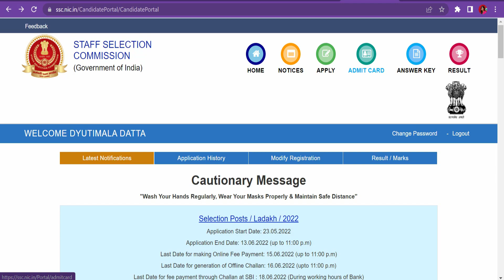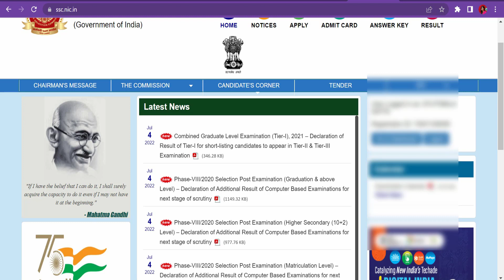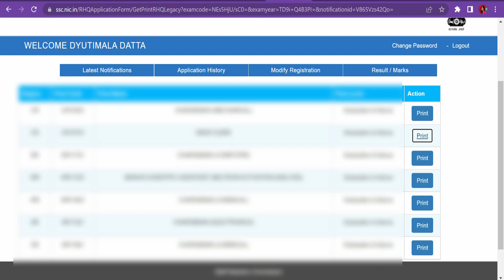Link Activated | Download Application Form of SSC Selection Post Phase 9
ssc selection post phase 9 application form download link is activated!

APP : Mock365 by SSC INSIGHT

Equipment I used:

Pen tablet
Mini tripod
Ring light
Background 1
Background 2
Background 3
Background 4